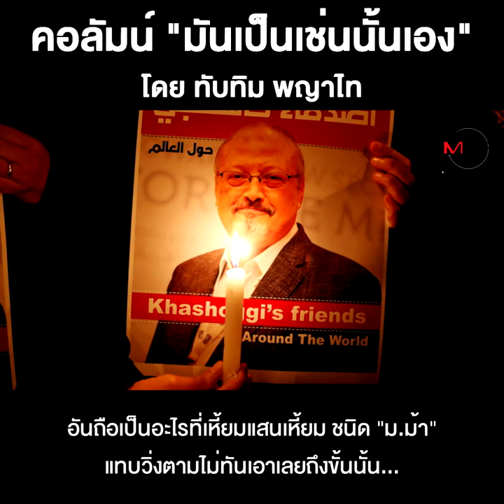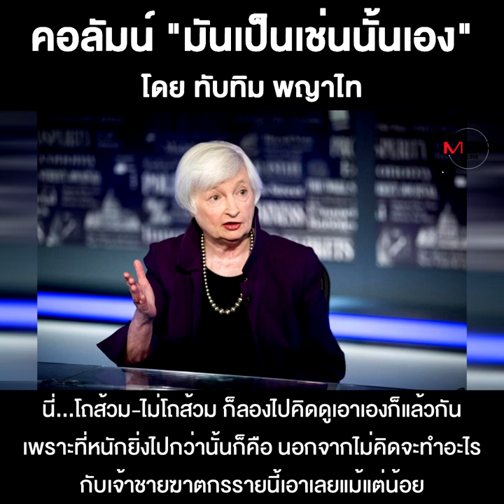โถส้วม...กับอเมริกัน สแตนดาร์ด!!!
ชื่อคลิป : โถส้วม...กับอเมริกัน สแตนดาร์ด!!!